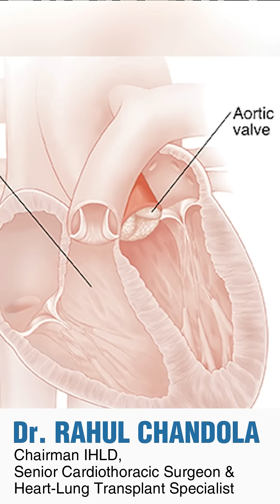What is Aortic Valve Disease? Know the Symptoms.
What is aortic valve disease and how does it affect your heart? Dr. Rahul Chandola explains the symptoms, causes, and treatment options for aortic valve disease. Learn how to identify this condition early and explore the best ways to manage and treat it. Don't miss this essential heart health guide! Watch now.